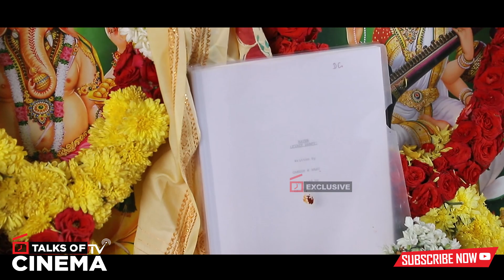டாடா இயக்குநர் கணேஷ் K பாபு-வின் புதிய திரைப்படம் 'ரேவன்' | Talks Of Cinema TV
| TOC | TalksOfCinema | TalksofCinema TV | For more videos, interviews, reviews & news,

Talks Of Cinema, Talks Of Cinema TV, Talks Of City, TalksOfCity